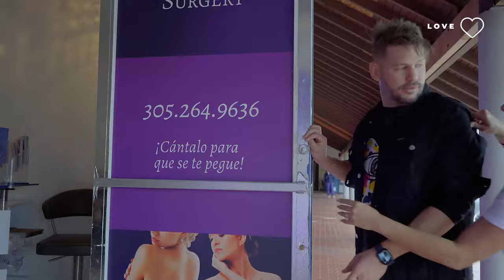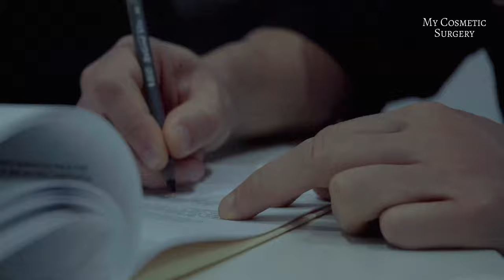en My Cosmetic Surgery Cap.#4